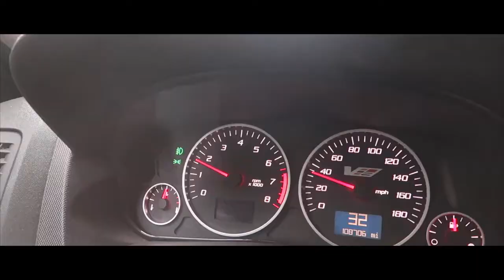Brought My V1 CTS-V to Ocean City Cruise Week !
Well on our first day we took a 2hr and 30 min drive to Ocean City maryland to attend CRUISE WEEK 2018 All I can say is that day 1 was a mess lol nothing but rain but the smell of tires and racegas over came that :)